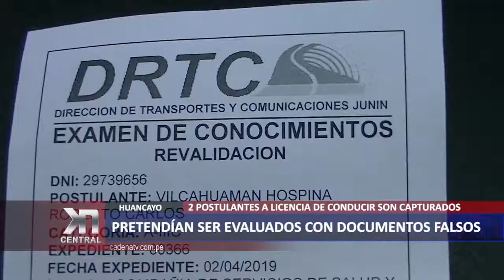POSTULANTES EN LA DRTC: PRETENDÍAN SER EVALUADOS CON DOCUMENTOS FALSOS